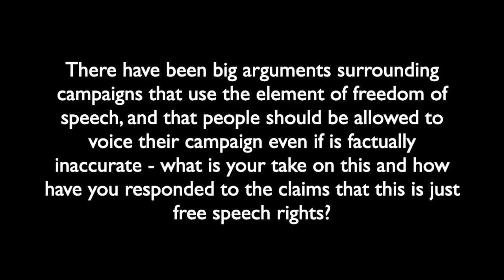Chartwell Bites - Renée DiResta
Renée DiResta is the technical research manager at Stanford Internet Observatory, a cross-disciplinary program of research, teaching and policy engagement for the study of abuse in current information technologies. She regularly writes and speaks about the role that tech platforms and curatorial algorithms play in the proliferation of disinformation and conspiracy theories.

In this exclusive interview, Renée shares insight on disinformation in campaigns and social media and what trends society should be aware of in the near future.

1. Can you tell us what led you into the world of disinformation? How did you get into this area of study?
2. What other areas have you discovered and researched in the disinformation campaigns that people should be aware of?
3. There have been big arguments surrounding campaigns that use the element of freedom of speech, and that people should be allowed to voice their campaign even if is factually inaccurate - what is your take on this and how have you responded to the claims that this is just free speech rights?
4. Social media companies have spent a lot of money and resources on protecting against foreign misinformation campaigns since the 2016 elections - do you think they've spent too much time on this v.s concentrating on some domestic disinformation campaigns?
5. Looking ahead, what other trends do you see that society should be aware of in the disinformation space? Especially as we're going into a new election year in the U.S.?